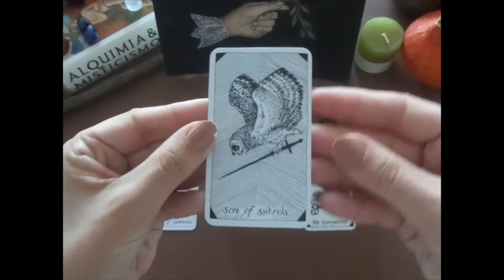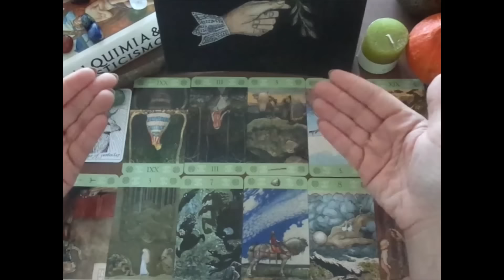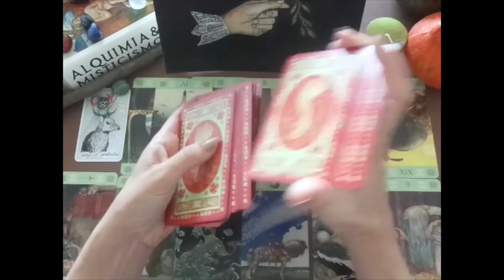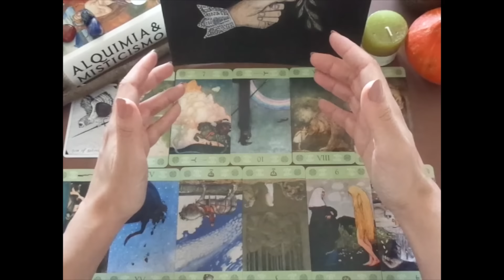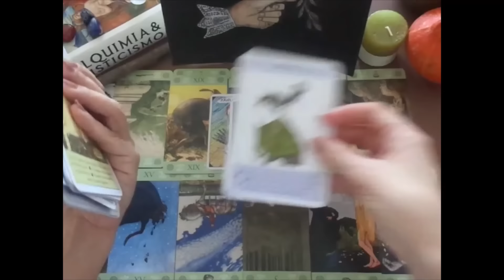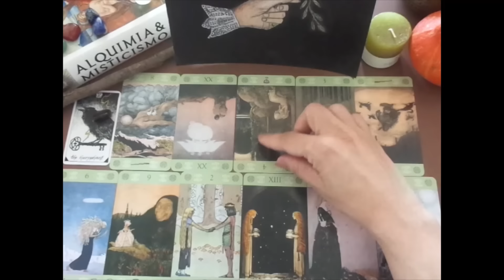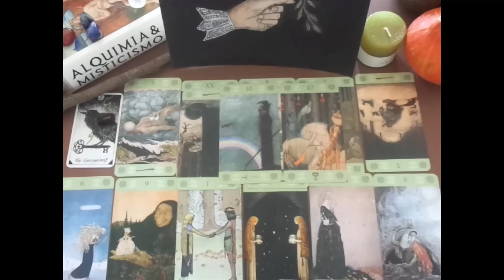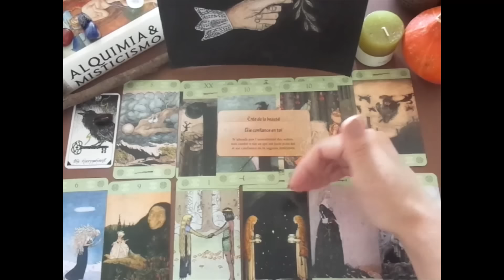PICK A CARD 🗝️🐈‍⬛WHO IS THINKING ABOUT YOU? 🗝️🔮TAROT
Time stamps
Group 1 (Aventurine)         01:36
Group 2  (Amethyst)         28:27
Group 3  (tigers eye)         48:17

Please, turn on your notifications to watch future readings.
About me🌛🌚

Scorpio moon, mars and jupiter V house
Cancer rising
North Node Cancer/ 12 house

Past lives learned lessons, vibration number: 7
Final number, full integration of my soul  and personality : 11

Decks 🗝️🐈‍⬛

L'ORACLE DES MAITRES CHATS, MISTER PEEBLES, LIZ FABER ET CAROLINE ROBERTS, HACHETTE PRATIQUE
Celtic Astrology Oracle Cards

Book on the table: Alquimia &Misticismo, Taschen